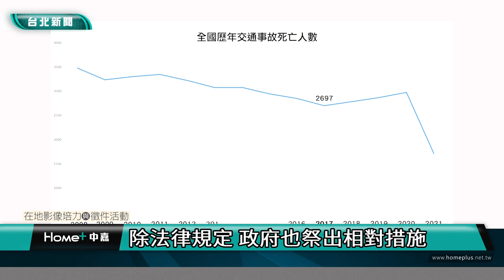台北｜小世界｜汽機車白天開車燈 可有效減少車禍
(中嘉新聞 校園記者 蘇芸潔、莊依軒／台北採訪報導)
您知道現在大白天開車也要開燈頭燈嗎？為什麼太陽這麼大還要開燈呢？而且就算真的開了，是否真能看得到？就算沒開車頭燈好像也不會被警察取締。那為什麼這條法規依然存在呢？其實根據歐盟研究顯示，白天開燈能夠減少車禍發生率。